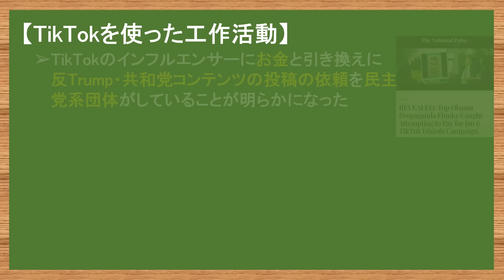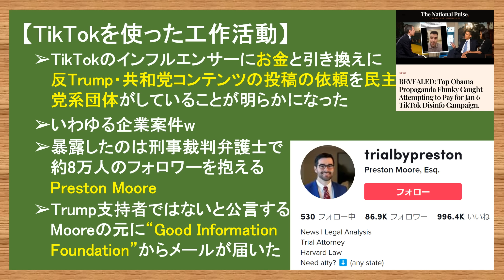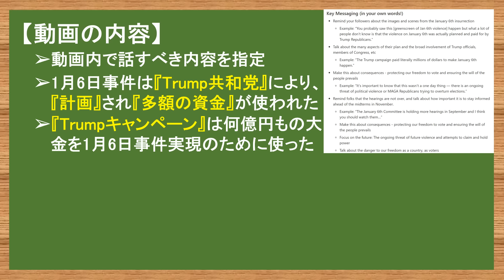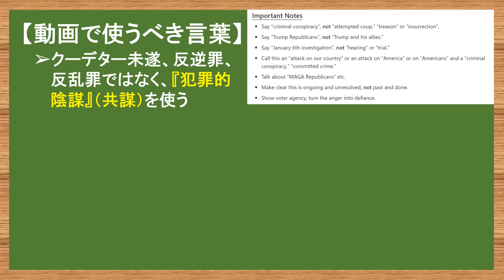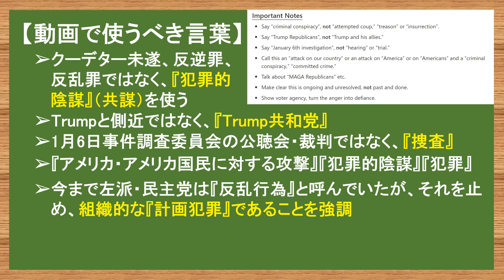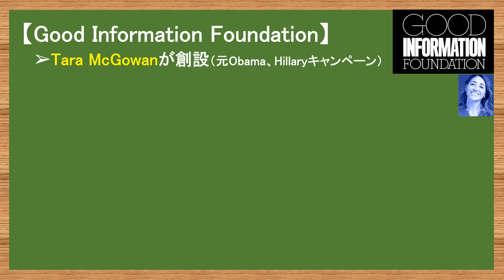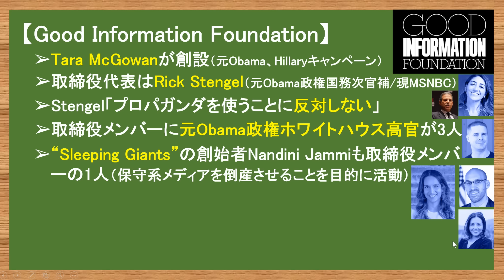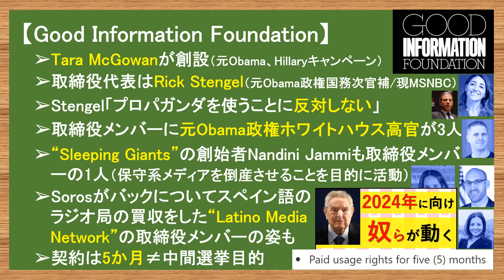9.18 嫌な予感のする話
やまたつ

2021年春までユーコン準州の日本人1人だけの村で猫2匹と生活
2017年渡加、2019年永住権取得。